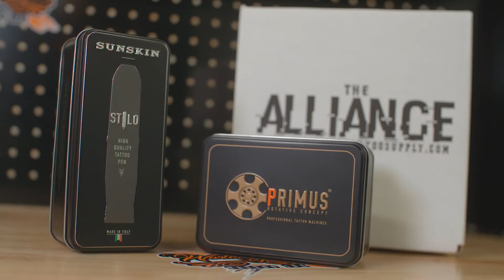ULTIMATE ALLIANCE | THANKS ALLIANCE MEMBERS!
THANK YOU THANK YOU everyone who has joined the alliance, shared pictures of their unboxings, spent the time to write reviews and much more. We really appreciate you all more than you know. We really just wanted to be able to do something extra on top of the huge discounts you are receiving and very glad you enjoy our monthly box.

With that being said we joined up with @inkeeze and @sunskin_usa to bring you the next box of alliance. Of course @worldfamousink has given us samples of their new cap that is now available!